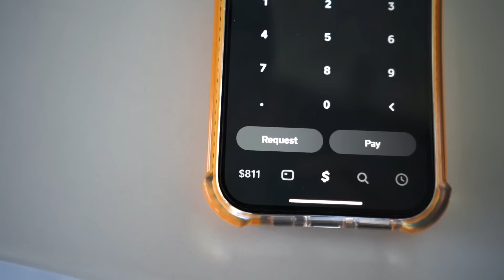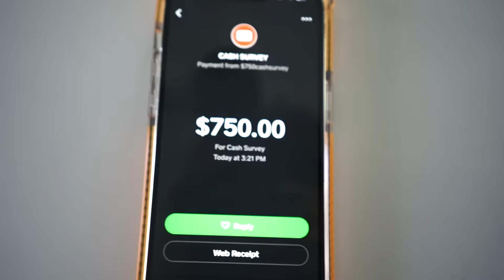Find Your Sneaky Link! | 20 Girls & 20 Boys *ATLANTA*